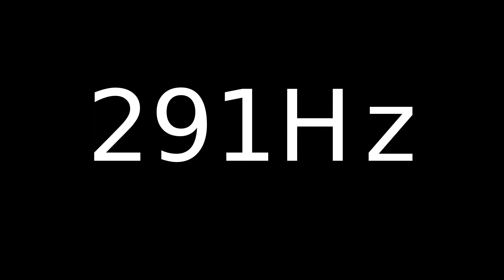Speaker Sound Test 291Hz